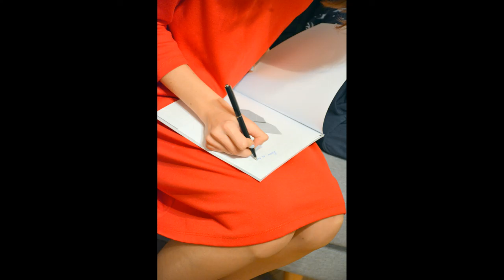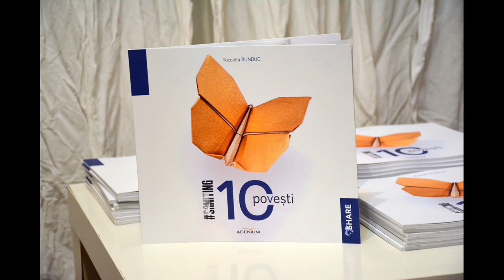(doar audio) Lansare Saniting Storytelling 10 povești de Nicoleta Bunduc (2018.11.03, Artera)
Saniting este un proiect de voluntariat care militează pentru echilibrul emoțional, iar cartea „10 Povești” redă parcursul vieții a 10 oameni minunați care și-au regăsit echilibrul în urma unor situații dificile.

Autor: Nicoleta Bunduc. Invitați: Bianca Brad, Cosmina Grigore, Liviana Tane, Alex Luchici - ale căror povești se regăsesc în carte. Moderator: Cristina Bobe.